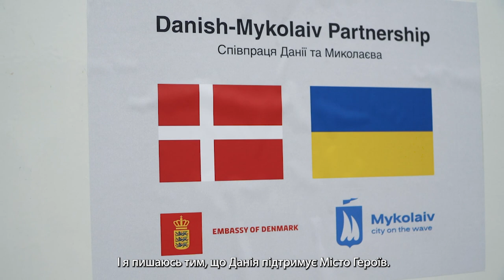До Миколаєва прибув Надзвичайний та Повноважний Посол Королівства Данії в Україні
Знову в Миколаєві вже справжній друг нашого міста - Надзвичайний та Повноважний Посол Королівства Данії в Україні.

Сьогодні Олє Егберг Міккельсен відвідав Лікарню швидкої медичної допомоги та оглянув зруйнований російськими терористами травмпункт. Данія вже виділила кошти на його відновлення та визначила міжнародну організацію, яка буде займатись цим питанням.

Також підсумували нашу співпрацю в рамках опалювального сезону й відновлення водопостачання та обговорили наступні кроки. Далі буде...